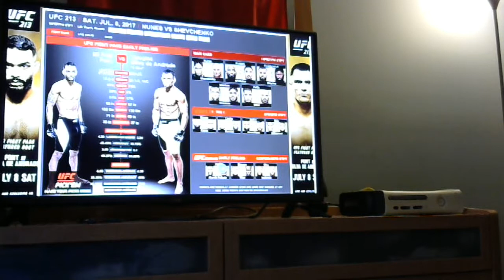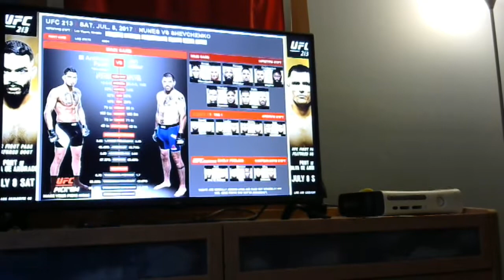The Sebs Show - UFC 213 BETS , PREDICTIONS AND BREAKDOWN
Nunes vs Shevchenko - Nunes
Romero vs Whittaker - Romero
Omielanczuk vs Blaydes - Blaydes
Werdum vs Overeem - Overeem
Pettis vs Miller - Pettis
Browne vs  Oleinik - Browne
Laprise vs Camozzi - Laprise
Santos vs Meerschaert - Meerschaert
Mein vs Muhammad - Muhammad
Font vs Silva de Andrade - Silva De Andrade
Stamman vs Ware - Stamman
Giles vs Bochnovic - Bochnovic